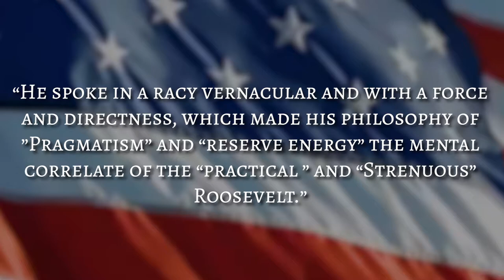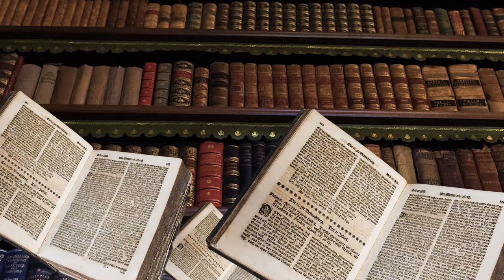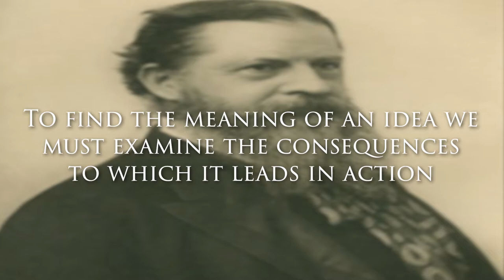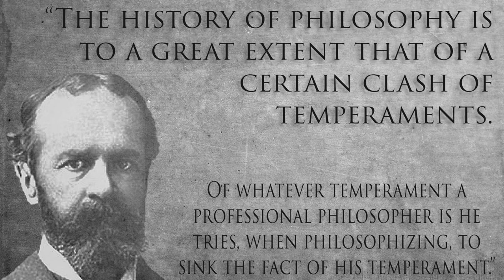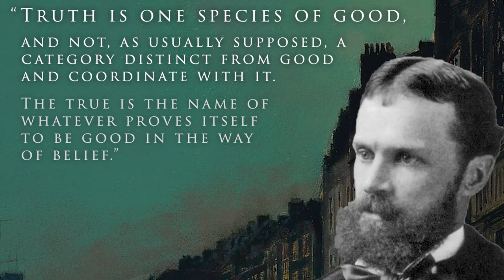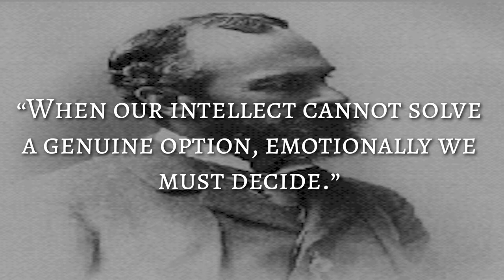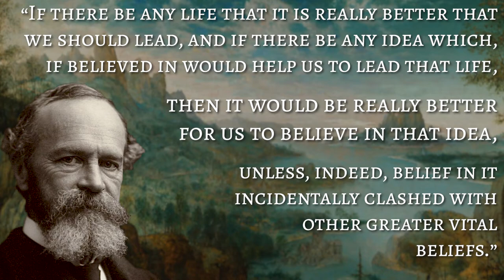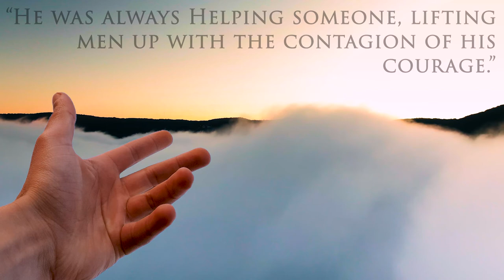The Philosophy of William James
William James came into the American Philosophical tradition during a time period where it yearned for an intellectual voice which it could call its own. It’s not that there were no other great philosophic minds present at the time of his ascension, but that no other carried within them, so genuinely, the American spirit.

Here we will all but pass over the Psychology which he has been traditionally remember by and take a seat to learn why James is perhaps America’s most influential philosopher.

Book 1: The Story of Philosophy – Will Durant